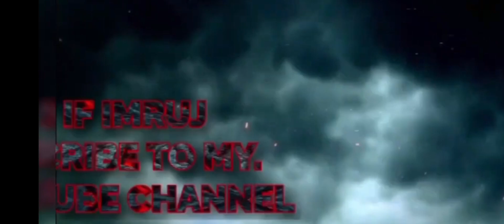today new Volg at nilbagun 🤟🤟 village volg 🫶🖤 Indian player 🤟 🇮🇳🇮🇳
Assam hojai ka 1 ladka volleyball player national team match let hua Hai village volg 🫶🖤